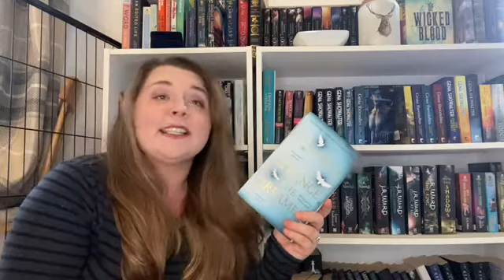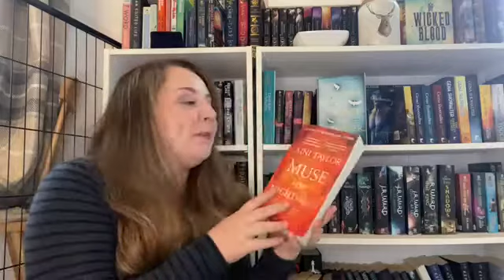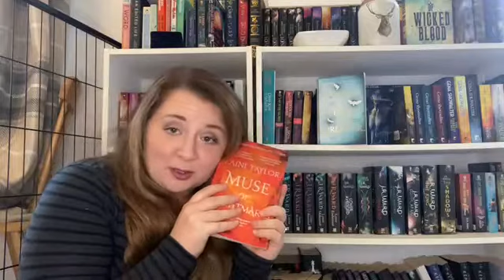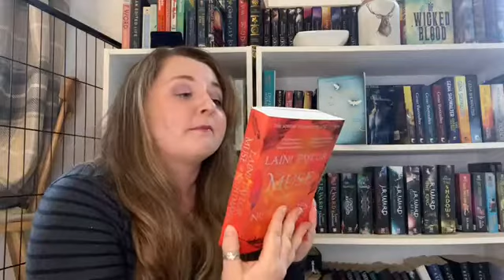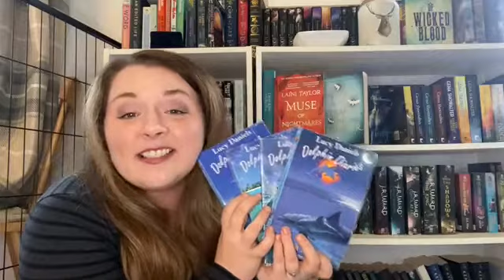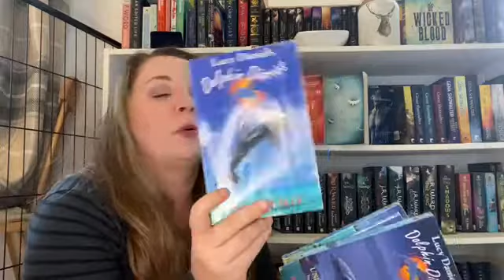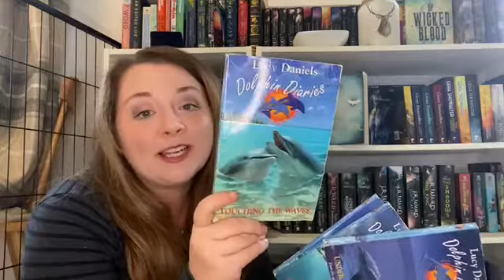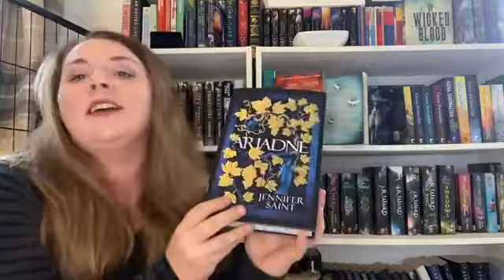May Wrap Up || 15 Books || DoTheThingAThon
Here are the 15 books (yes 15!) that I read in the month of May. Can you tell that I am rather pleased with myself? I hope you enjoy this video!